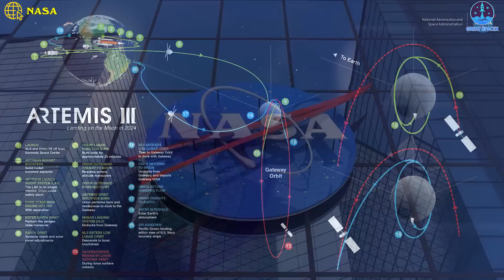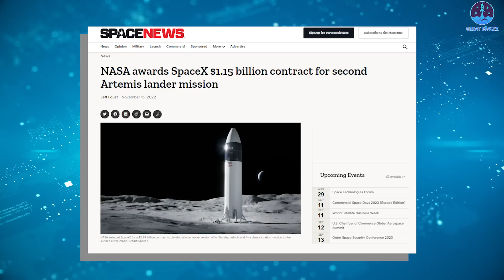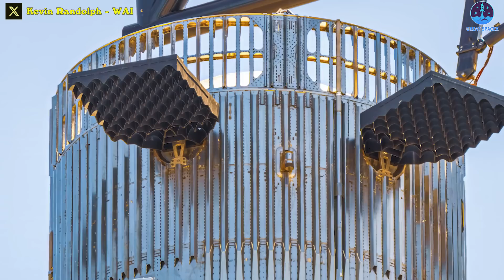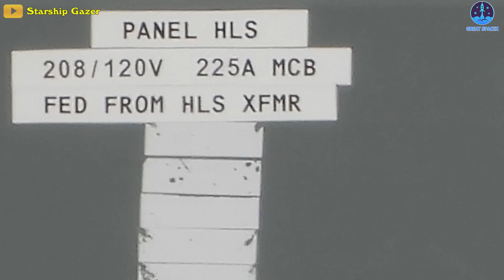Lunar Starship in "BIG TROUBLE"???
Lunar Starship 'Big Problem'!
The success of NASA's Artemis 1 mission in 2022 created a lot of optimism and hope for all Americans regarding a future in which our country will once again set foot on the moon.
We have been eagerly looking forward to the next mission, where the HLS Starship's presence holds the promise of directly carrying American astronauts to the lunar surface.
However, NASA just declared no lunar Starship landing on the moon.
Is HLS Starship in big trouble?
NASA's Artemis program is scheduled to land astronauts on the Moon by the end of 2025, marking the first crewed landing on the Moon since 1972. However, SpaceX's challenges with its lunar lander technology could potentially postpone the eagerly awaited mission.
At a briefing at Kennedy Space Center in Florida in August, James Free, NASA associate administrator for exploration systems development and head of the Artemis mission stated, “We may end up flying a different mission if that’s the case. If we have these big slips out, we’ve looked at if we can do other missions.”